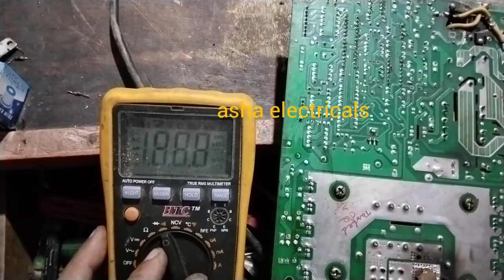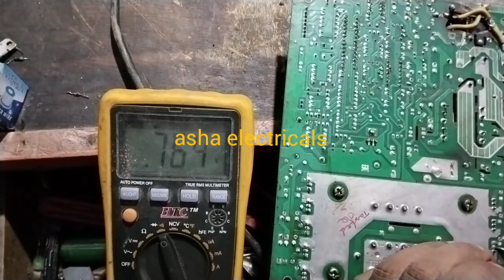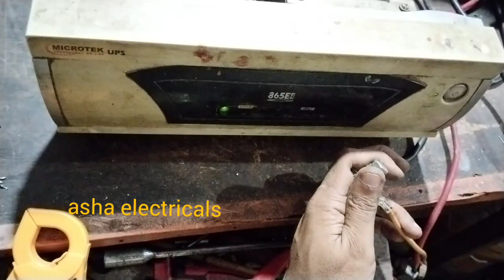microtek EB865 drive problem kase repair kare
microtek 865 eb drive problem who to repair // microtek 865 eb drive ka problem kase thike kare dakyea
mospad and 100 oms register + 15v doat kharap hona se kase repair karte hai
who to change mospaid on microtek 865 eb
kanha electronics genius
microtek inverter repair
Microtek eb865 drivers
raj repairing
microtek inverter output problem
how to repair microtek inverter
microtek overload problem
microtek inverter overload problem
Microtek overload
Microtek eb865 drive problem solution
Microtek mosfet repairing
asha electricals
ashaelectricals